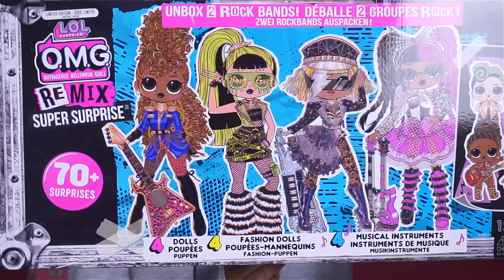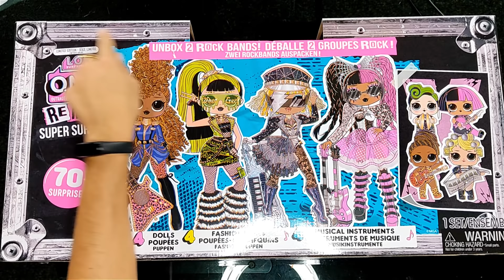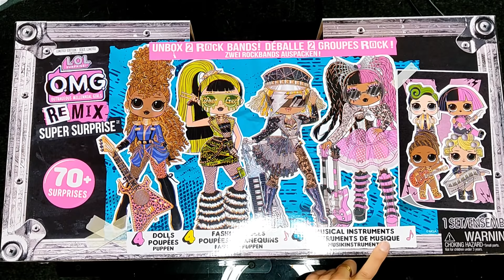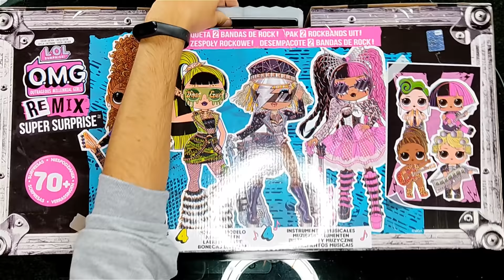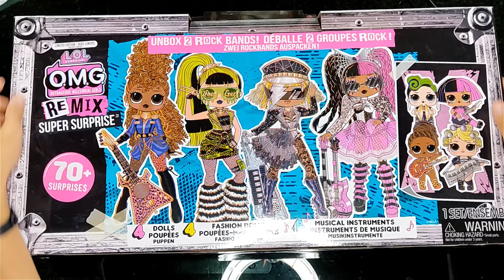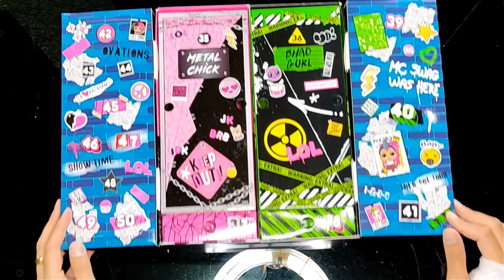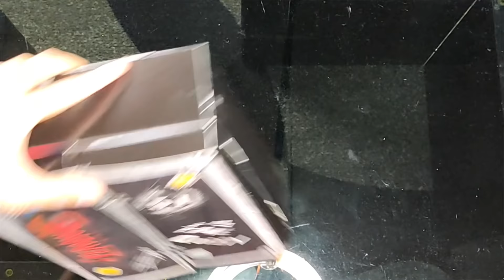LOL Surprise OMG REMIX SUPER SURPRISE! WOW! 😱 Apriamola insieme! | @Toys Expression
WOW! Oggi super mega unboxing LolOMGRemix con questa SuperSurprise piena di cose!
Fatemi sapere voi cosa ne pensate di tutte le cose che abbiamo trovato all'interno!!

L'attrezzatura che utilizzo per i video:
Softbox frontali
Struttura sfondo